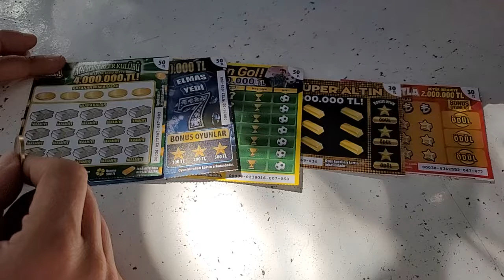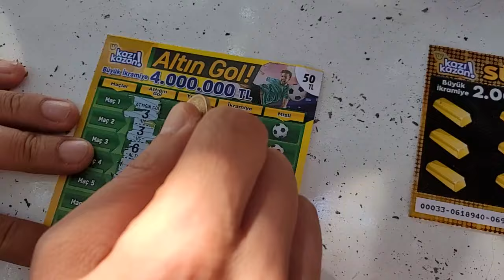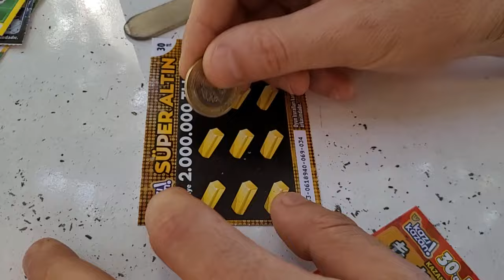Kazı kazan (HERKEZ KAZIDI HEYECANLI) Eski kazı kazan